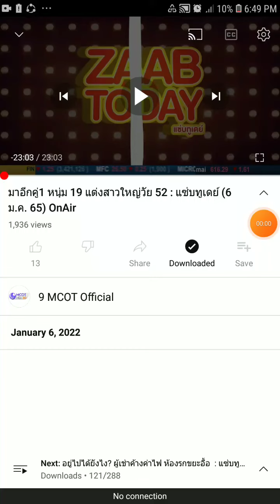ZAAB Today Wallpaper on (January 6th 2022) Fon Nataga on Orn Patteera